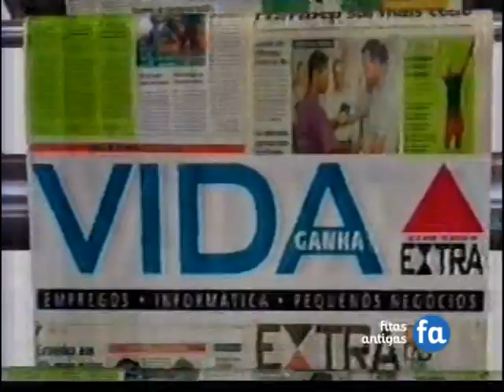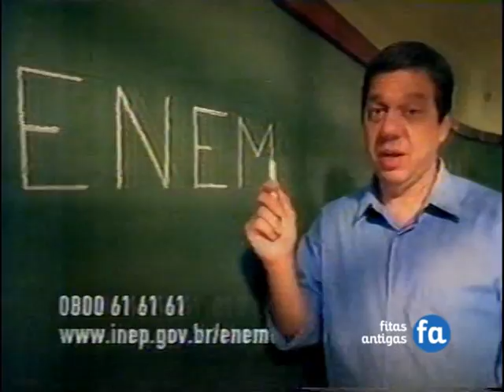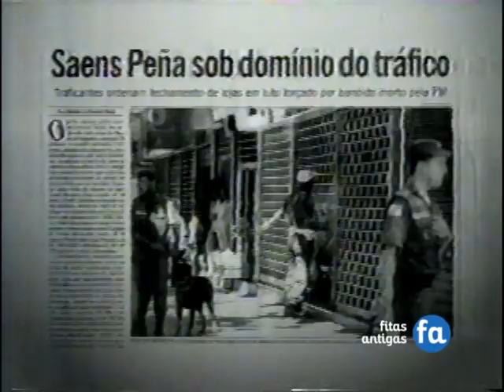Intervalo Comercial - Ultimo Capitulo de Desejos de Mulher + Jornal Nacional {TV Globo - 2002]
Propagandas na Ordem:
• Chamada de Estreia: Novela - O Beijo do Vampiro
• Campanha Politica contra Ciro Gomes
• Vota Brasil - Eleições 2002
• Pequenas Empresas Grande Negocios
• Jornal Extra
• CD Claudinho e Bochecha - Nosso sonho não vai terminar
• Solange Amaral, candidata a governadora do estado
• Liquidação Maluca - Casa e Video com o Casseta e Planeta
• Programação de Domingo: Turma do Didi, Sandy e Junior e Temperatura Máxima: Independece Day
• Sérgio Cabral, candidato a senador do Rio de Janeiro
• Enem
• Xuxa só para baixinhos 3
• Honda
• Residencial Sol de Marapendi
• 4º Fiat Outlet
• Seminovos Localiza
• Chamada: Novela Esperança